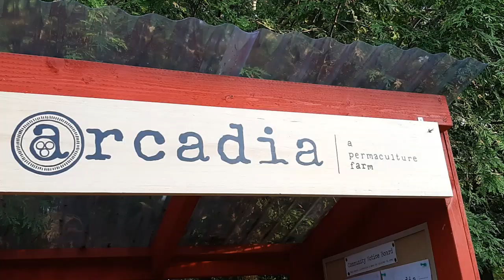Arcadia Spring 2021 Farm Tour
We've had a busy spring, and we're only getting busier.

An update on how we're adapting from last year's fails, the challenges of late frost & gypsy moths, and a look at what's new this year. 2021 is our second year of establishing our perennial systems, while still growing lots of annual crops to bridge us from here to there.